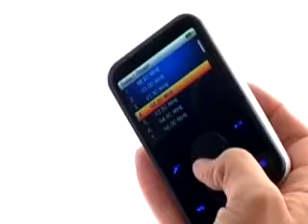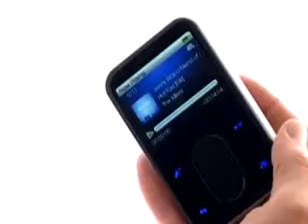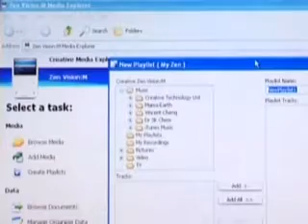Creative Zen Vision M MP3 Players - IT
Creative Zen Vision M MP3 Players